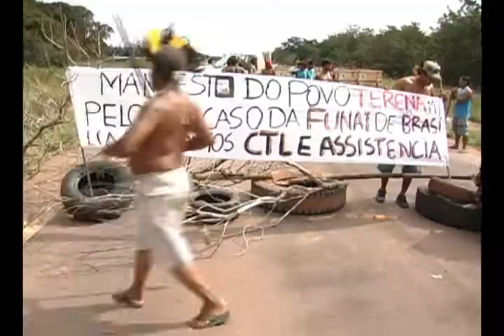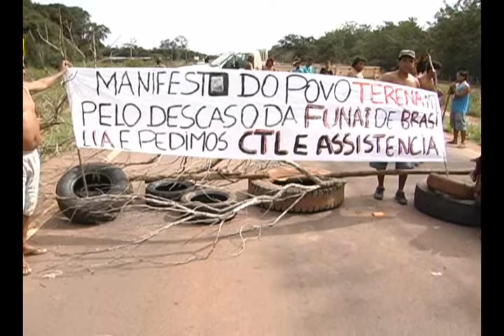Protesto de índios Terena bloqueia o tráfego na BR 163